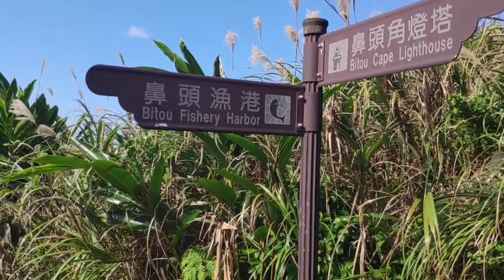Pasyalan sa Taiwan | Bitou Cape